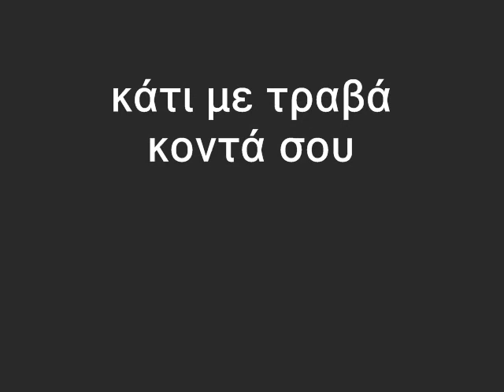Χρυσούλα Στεφανάκη ΚΑΤΙ ΜΕ ΤΡΑΒΑ ΚΟΝΤΑ ΣΟΥ ορχ. Δαυίδ Ναχμίας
Hrysoula Stefanaki sings at David Nachmias' show IHNILATES, dedicated to the Greek composer Mihalis Sougioul (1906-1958)καλλιτεχνικός σύμβουλος: Αλέξης Κώστας art director: Alexis Kostas Υπεύθυνη εκπομπής: Δήμητρα Γκουντούνα Dimitra Goudouna
usa bush chaplin olympics jackson smith simpson sinatra cole themos tsitsanis zambetas verdi vertis chocolate rain 郑秀珍 Jacelyn Tay 孙燕姿 Stefanie Sun 曹国辉 Terence Cao sinatra Paparizou Garbi Hatzigiannis Mouskouri Vissi